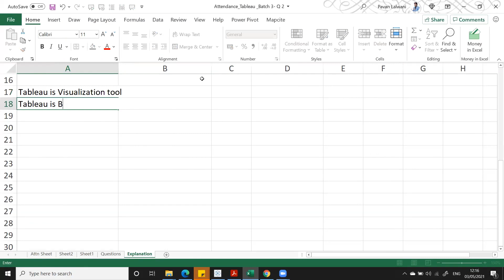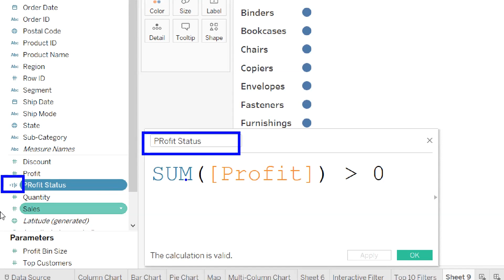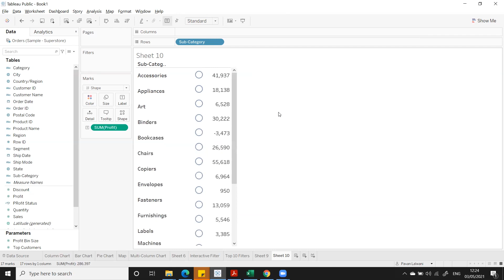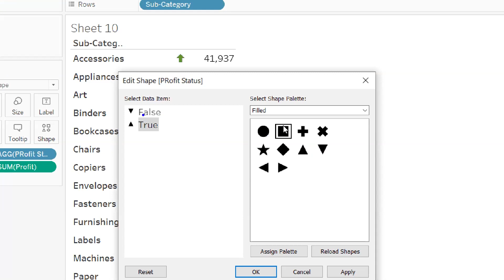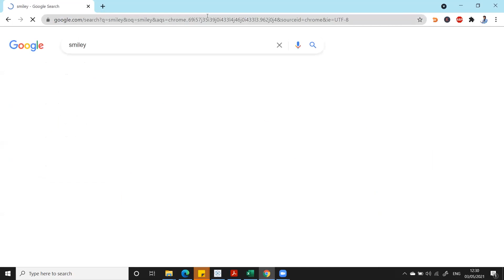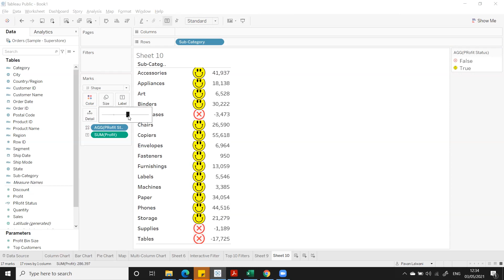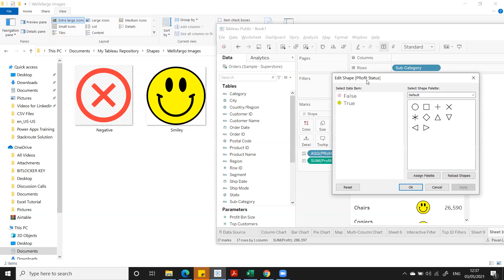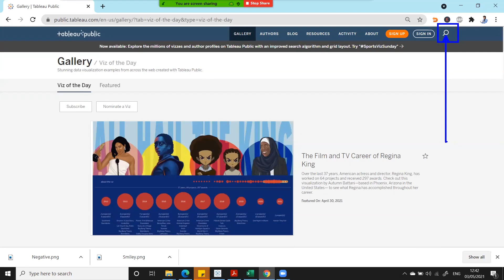How Tableau Can Helps you to take Quick Decisions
Tableau Fundamental the beginner to intermediate Tableau user, targeted towards anyone who works with data – regardless of technical or analytical background. This course helps you implement important concepts, techniques & admin activities in Tableau. Move from simple to complex visualizations and combine them in interactive dashboards.
• What is Visualization?
• What Is Dashboard?
• Why Tableau?
• Comparison of Tableau with other tools
• Limitations of Tableau
• Tableau Desktop, Server, and the Tableau Product Line
• Application Terminology
• Connecting to data – Basics
• Editing Data connections and data sources
• Editing Metadata and saving data sources
• Joins in Tableau
• Data Source level Filters
• Connecting to Oracle, SQL Server, Google Analytics, Different RDBMS Databases
• Connecting to Big Databases like HDFS, Hive, Greenplum, Teradata
• Calling Stored Procedure in Tableau
• Join Types
• Custom SQLs
• Getting Started in Tableau Desktop
• Elements of Visualization
• Understanding of Dimensions & Measures
• Dual Axis Graphs( Dual line chart, + Side by side bar chart, + Donut Chart, + Map and Pie Chart, + Map and Donut Chart, + Bar in Bar Chart, + Bar & Circle Chart)
• Data Filtering
• Data Blending and Joins
• Connection Types  Dashboard Creation
• Sharing Your Work
• Dashboard Best Practices
• Story Telling  Publishing Data: -